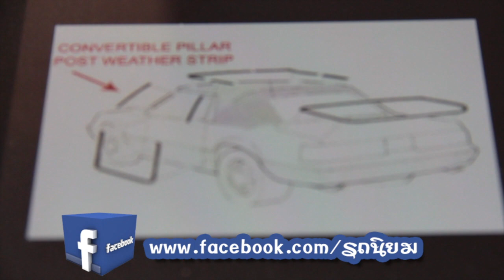รถนิยม EP.71 ตอน ม้าป่าคะนองศึก Ep.4 2/4